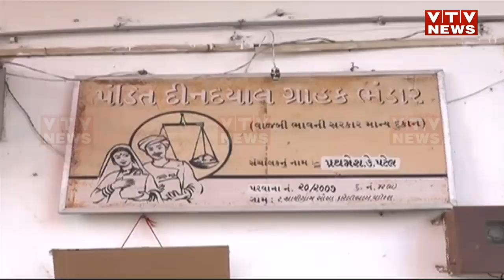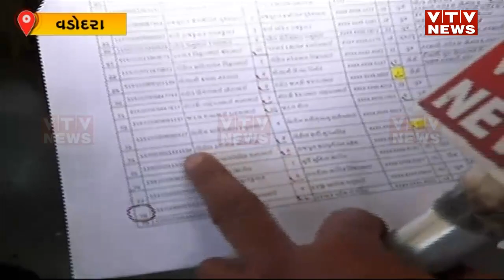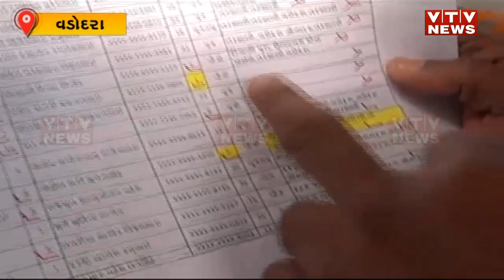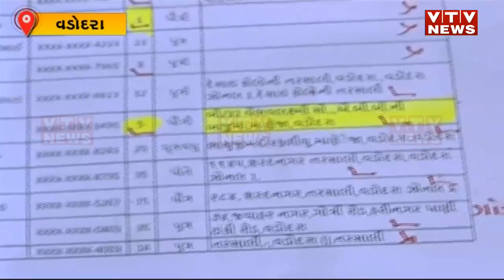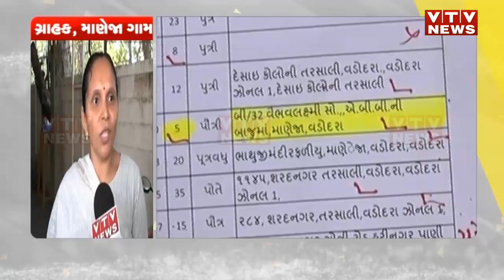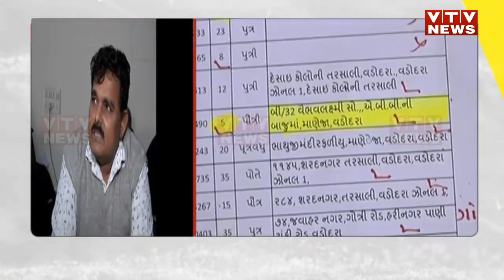15 દિવસથી પુરવઠા વિભાગ કરે છે તપાસ, હજુ તેમને ક્યાંય ગેરરીતિ જણાઈ નથી | VTV Gujarati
15 દિવસથી પુરવઠા વિભાગ કરે છે તપાસ, હજુ તેમને ક્યાંય ગેરરીતિ જણાઈ નથી | VTV Gujarati